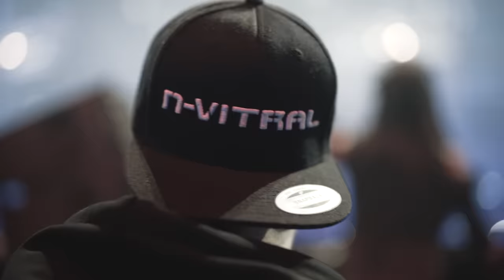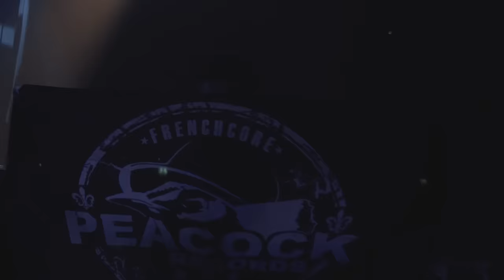Dr. Peacock & N-Vitral - Disorder (Official Video)